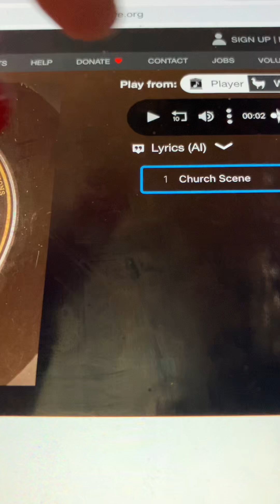Church Scene Haydn Quartet 1914